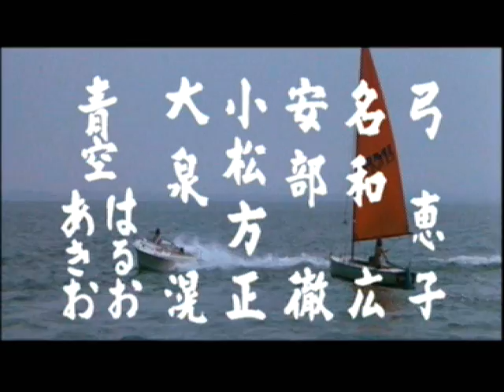Girl Boss Blues: Queen Bee's Counterattack Trailer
Trailer for Girl Boss Blues: Queen Bee's Counterattack aka Queen Bee Strikes Again in Japanese